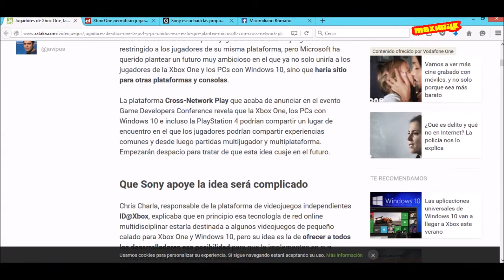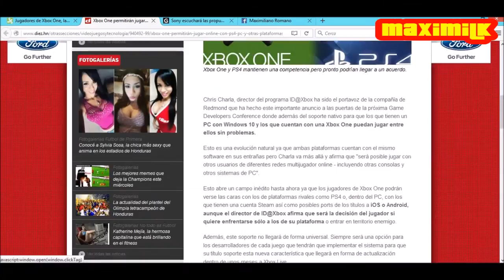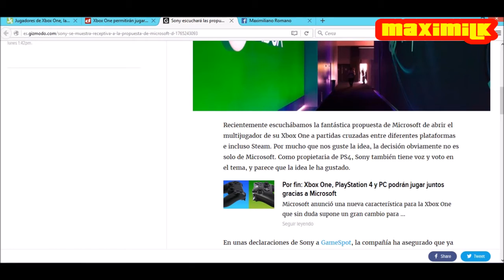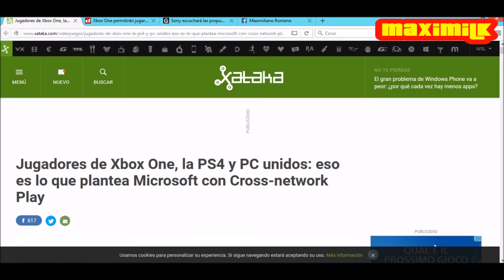NEWS - IL FUTURO DELL MONDO MULTIPLAYER SONY E MICROSOFT INSIEME?????